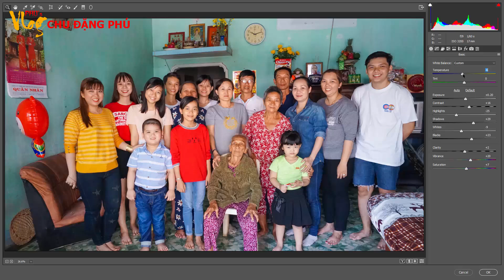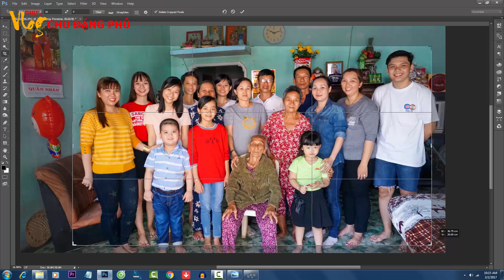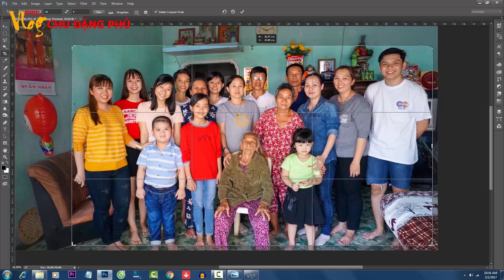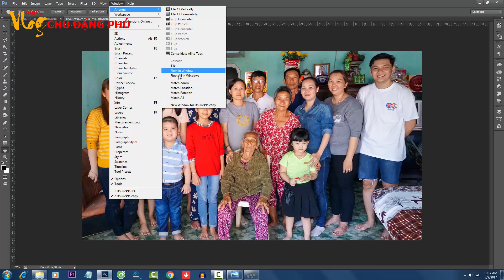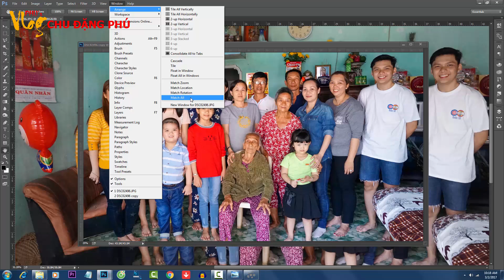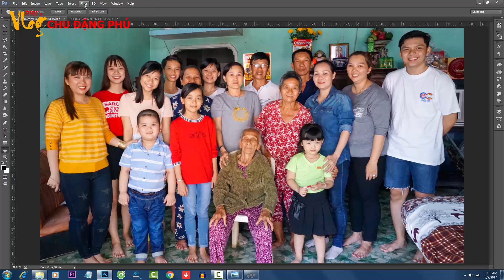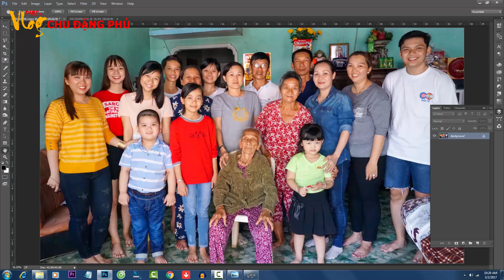CHỈNH MÀU VÀ ÁNH SÁNG CHO ẢNH. CAMERA RAW VÀ LAYER ADJUSTMENT - Chu Đặng Phú - Phu's Vlog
Xin cám ơn mọi người đã bỏ chút thời gian quý báu để xem video CHỈNH MÀU VÀ ÁNH SÁNG CHO ẢNH. CAMERA RAW VÀ LAYER ADJUSTMENT  của Chu Đặng Phú. Nếu thấy hữu ích, hãy Share (chia sẻ) nó cho nhiều người khác cùng xem với nhé.